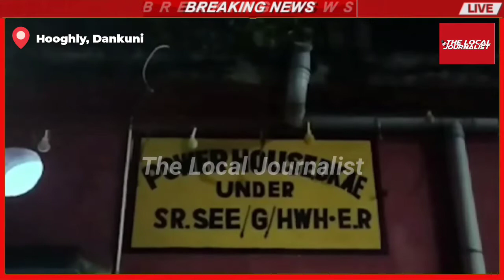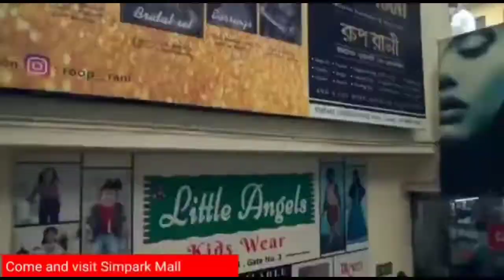Hooghly News:-Hooghly Dankuni Station पर RPF जवान और Hawker के बीच मार पीट, तोड़े गए RPF Booth.